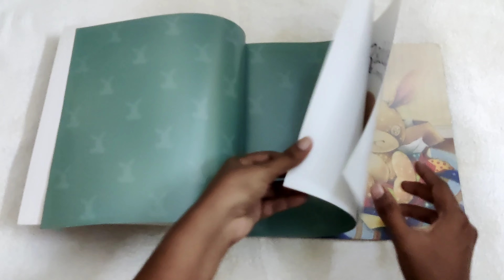Book: The Velveteen Rabbit | Adapted from the original story by Margery Williams | Ishaansbookhouse